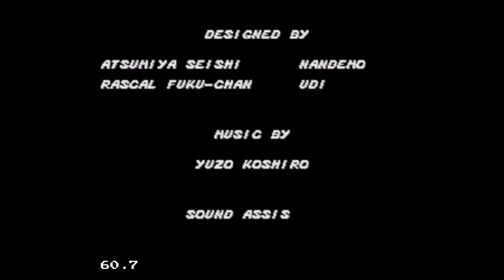Streets of Rage [Sega Genesis] | Final Boss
Streets of Rage cover art
Developer(s) Sega
Publisher(s) Sega
Director(s) Noriyoshi Ohba
Designer(s) Noriyoshi Ohba
Hiroaki Chino
Programmer(s) Hiroshi Momota
Composer(s) Yuzo Koshiro
Series Streets of Rage
Platform(s) Mega Drive/Genesis, Sega CD, Game Gear, Master System
Release Mega Drive/Genesis
JP: August 2, 1991
NA: September 18, 1991
EU: October, 1991[1]
Game Gear
JP: November 27, 1992
NA: December 31, 1992
EU: October 18, 1992
Master System
PAL: January 1, 1993
Streets of Rage (ベアナックル 怒りの鉄拳 Bea Nakkuru: Ikari no Tekken, "Bare Knuckle: Furious Iron Fist") is a side-scrolling beat 'em up video game developed and published by Sega for the Mega Drive/Genesis in 1991. It is the first installment of the Bare Knuckle/Streets of Rage series, followed by Streets of Rage 2 and Streets of Rage 3. The game was later converted to the Game Gear, Sega CD and Master System, and was also released for the Wii's Virtual Console and for the iOS via the App Store, as well as being made available as part of Sonic's Ultimate Genesis Collection in 2009 on both the PlayStation 3 and Xbox 360 consoles.

The once peaceful city has been taken over by a criminal syndicate, including factions of the police. Mass violence is now common and no one is safe. Adam Hunter (an accomplished boxer), Axel Stone (skilled martial artist) and Blaze Fielding (judo expert) are young ex-police officers who have quit the force to fight back against the syndicate.

Depending on whether the game is played as one-player or a two-player co-op, and whether the player accepts or rejects Mr. X's offer to join his henchmen, there is a possibility for an alternate ending where the player becomes the new head of the crime syndicate.